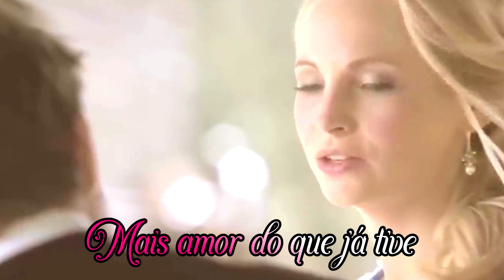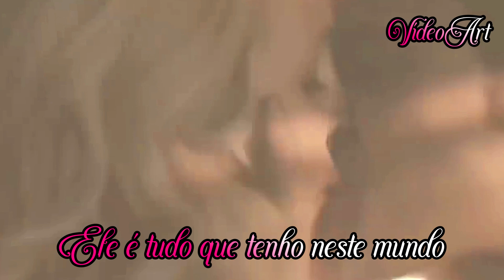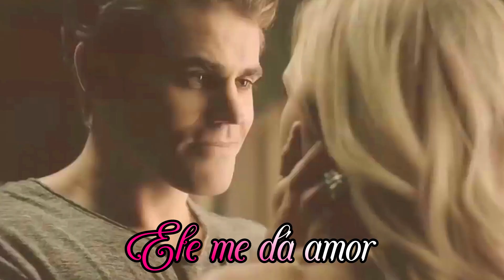Whitney Houston All The Man That I Need HD (tradução Tudo Que Preciso em Um Homem)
Música=All The Man That I Need
Cantora=Whitney Houston
Mensagem=Me apaixonei por alguém que me faz rir dos meus próprios erros, que me aceita da maneira como sou.
A mudança que você fez aqui dentro do meu coração é coisa de outro mundo, sabia?
Amar você é a melhor parte do meu dia. Obrigado por fazer da vida uma aventura apaixonante!